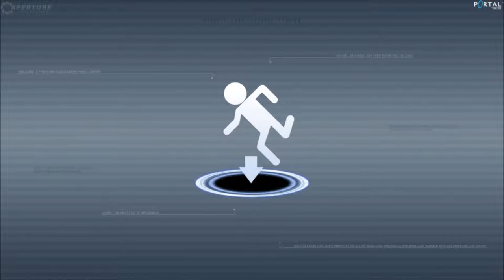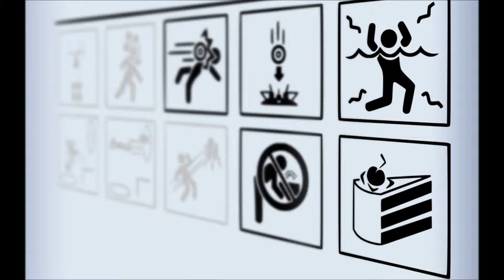The Uncertainty Answer - Welcome To Aperture Labs [Portal Electronic Music]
Lots of games have great dialogue, but the list of games with great, laugh out loud comedy dialogue is short indeed. Now throw in a misanthropic, sociopath artificial intelligence by the name of GlaDOS and you've got Portal.
Hats off to Gabe Newell and his band of merry men over at Valve for this excellent series.

The voice clips for this song were taken from Portal 2.